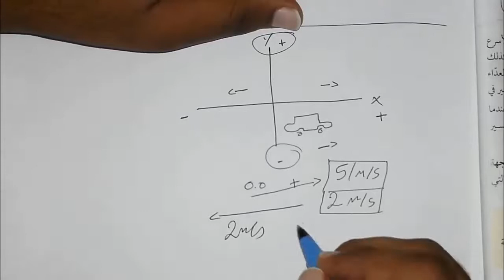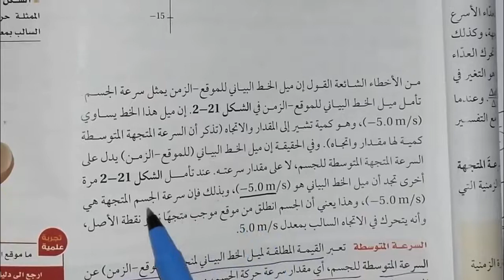شرح فيزياء 1 الفصل الثاني تمثيل الحركة : قانون ميل السرعة 12